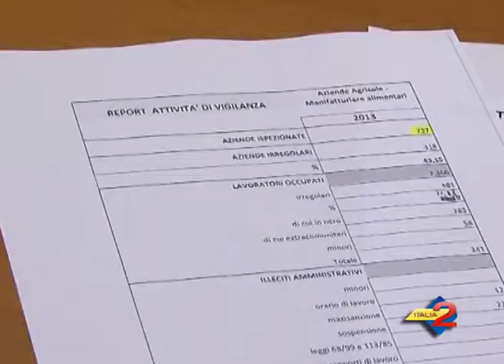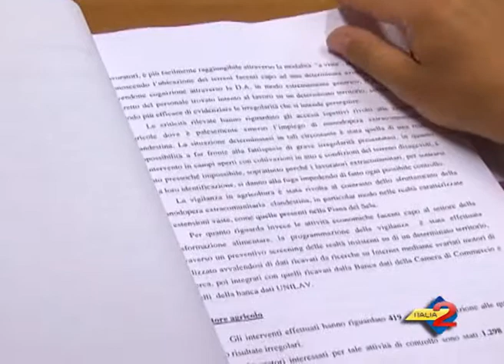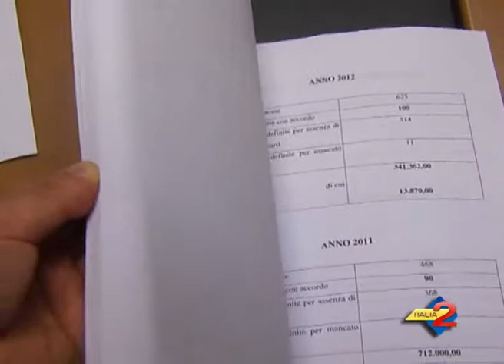Salerno: report lavoro sommerso. Int. a Rossano Festa, Dir. Terr. del Lavoro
30/06/2014